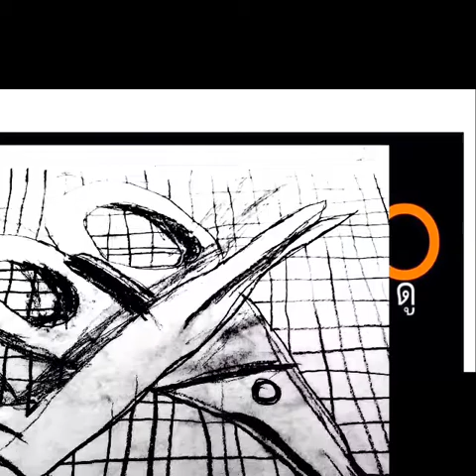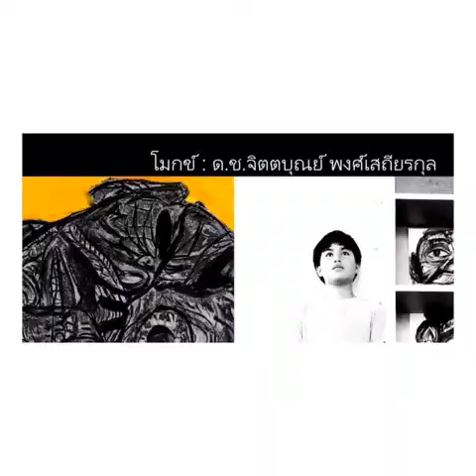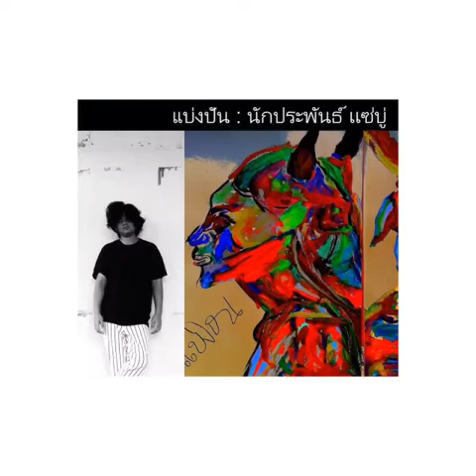LONGdO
Theme song "LONGdO Art Exhibition"
by mR.glassEs  m uSik  wO rk
Artists in the art project : โมกข์ มีน มะปิน ธี จิโร่ ปั้น แบ่งปัน ข้าวสุก ปูน ข้าวปุ้น ซัน
project by : Songjit